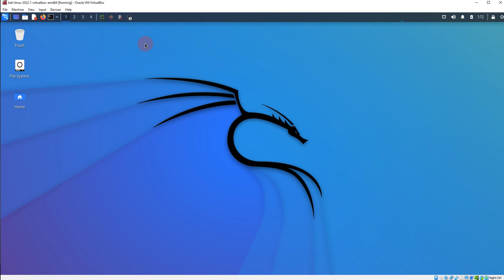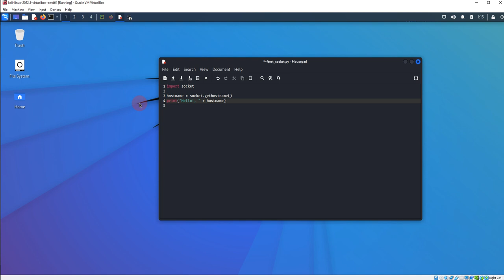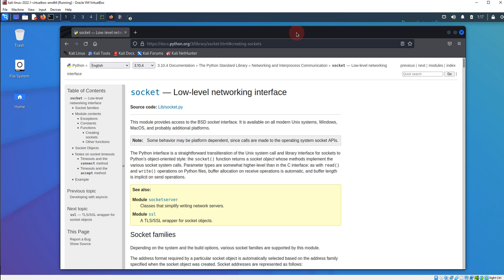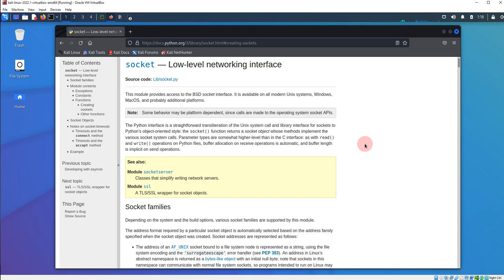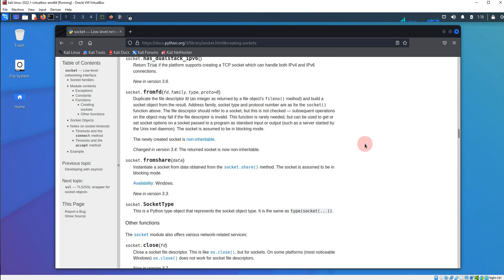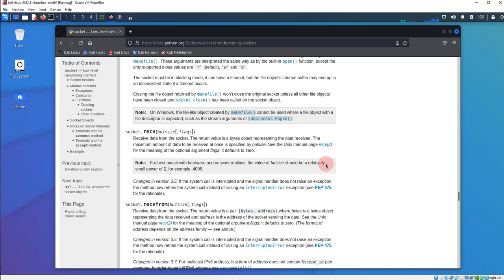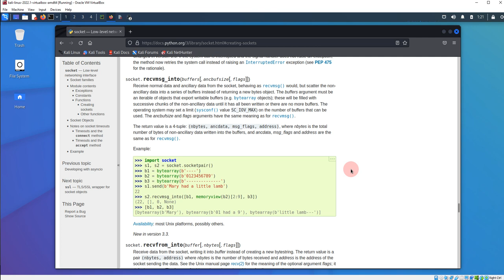Test Socket Walkthrough | Python Tutorial | Hakin9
This video tutorial is the first step in developing a basic port scanner and adding features. It is a part of our online course Build a Python Powered Hacking Framework by Atlas Stark. Dive in!

The techniques described in our content may only be used in private, local networks and with the owner's permission. Hakin9 Media sp. z o.o. SK holds no responsibility for misuse of the presented techniques or consequent data loss.